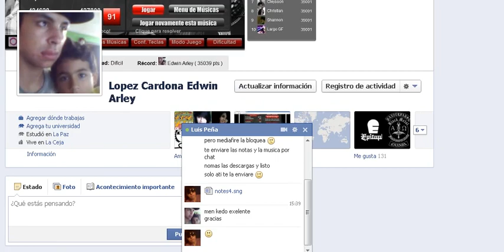thunderhorse-dethklok 100%fc experto GFC